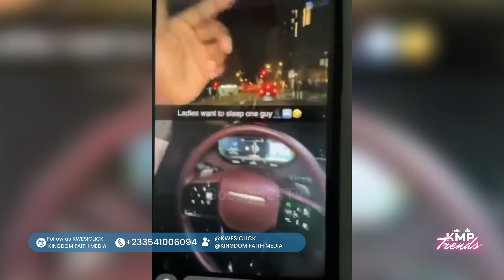Fella Makafui Reacts To 3S0me Allegations With Davido's Friend